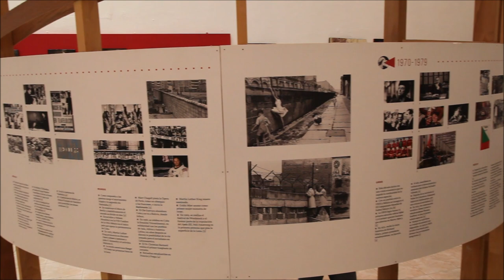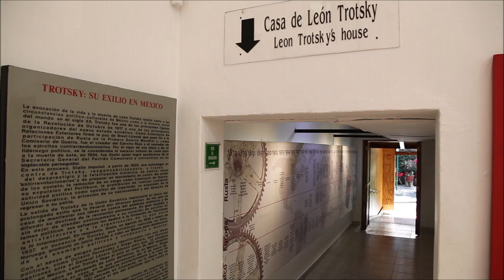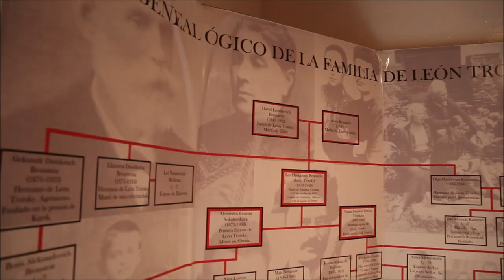🇲🇽 Leon Trotsky Museum and House in Mexico City CDMX Virtual Tour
Get a beautiful hard copy of Mexico travel guide on Amazon

Follow worldbytomas on Instagram

Follow worldbytomas on Twitter

Like worldbytomas on Facebook